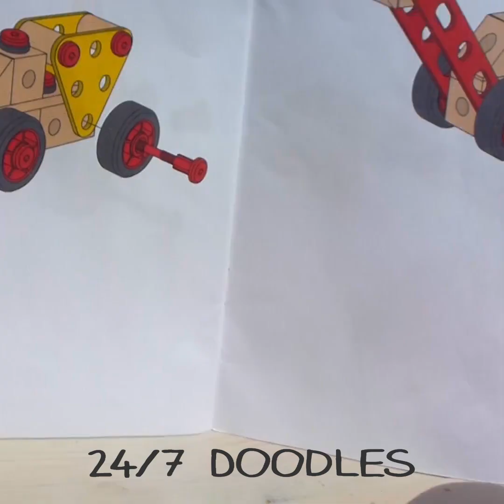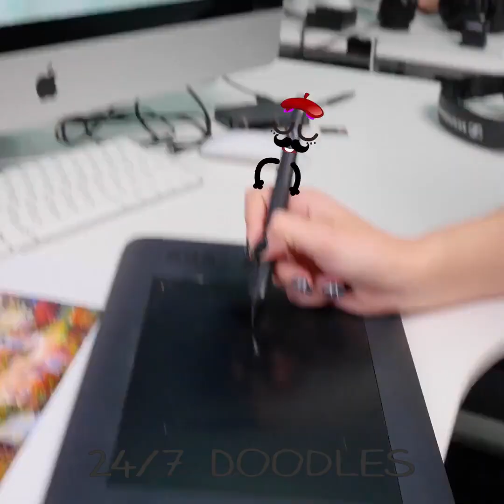Cute Doodles Family || Lovely Adventures Of Food - 24/7 Doodles